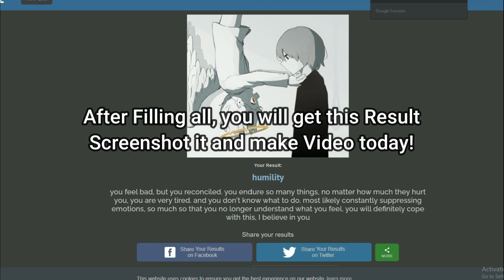How To Do What human feeling are you quiz tiktok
what human feeling are you quiz tiktok is the new tiktok trend?